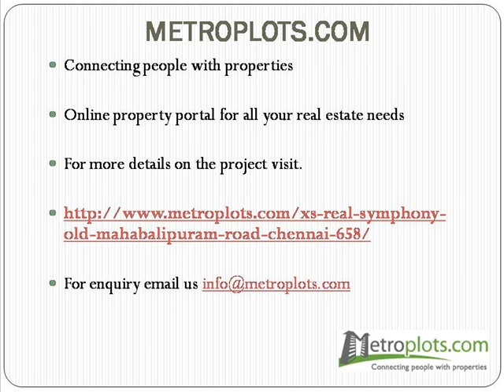XS Real Symphony Apartments in OMR Chennai | Metroplots.com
XS Real Symphony is a Residential Flats located in Old Mahabalipuram Road, OMR, Chennai. It is proposed to be completed by Dec 2015 . It's one of the latest projects by XS Real.